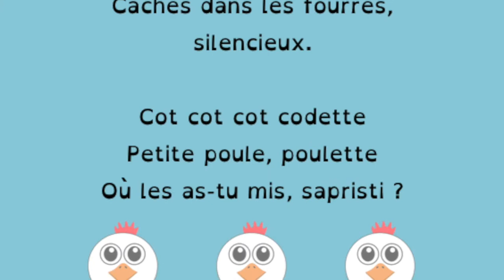*** Poésie *** Petite poule *** Fabienne Berthomier ***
Petite poule

Cot cot cot codette
Petite poule, poulette
Je cherche tes œufs, merveilleux
Cachés dans les fourrés, silencieux.

Petite poule, poulette
Où les as-tu mis, sapristi ?

Je ne les trouve pas, ouh la la !

Petite poule, poulette

Ca y est, c’est fait,
Je les ai tous mis dans mon panier!

Fabienne Berthomier

C.Pen Exam.Reader : Stylo autonome, lecteur et parleur, pour les dyslexiques, par reconnaissance de caractères et synthèse vocale.

Musique de la bibliothèque audio YouTube